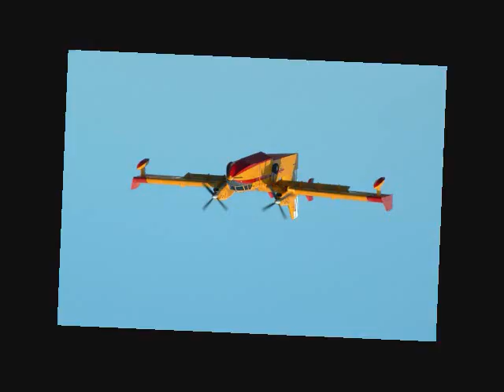Chilling and Grilling